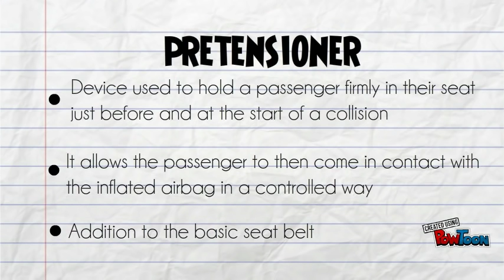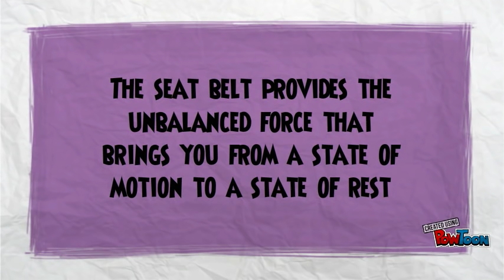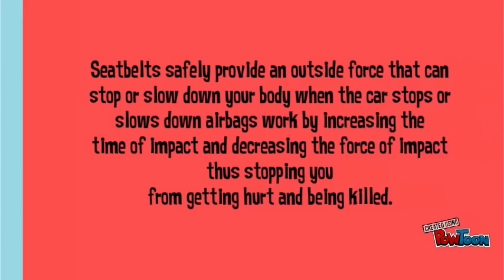Newton's Laws: Seatbelts and Airbags